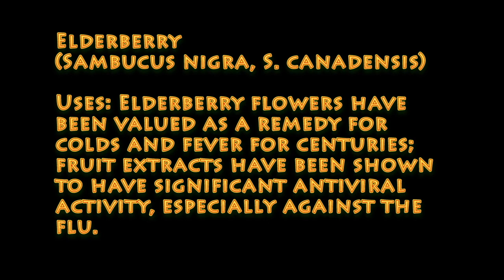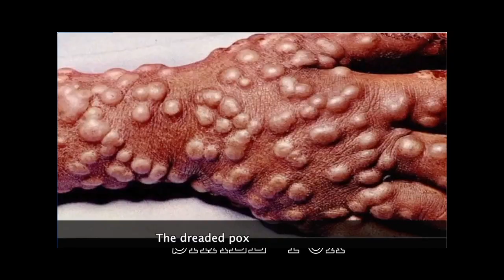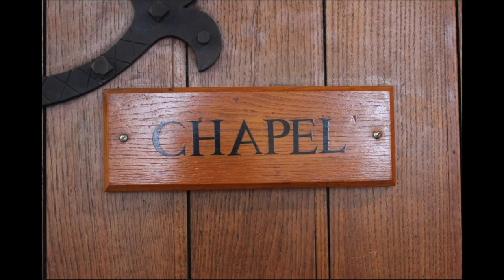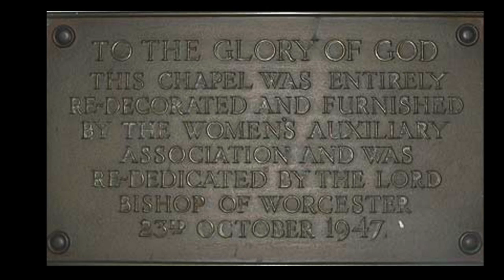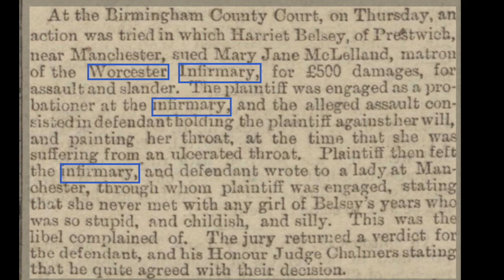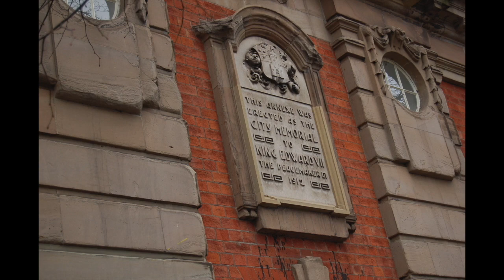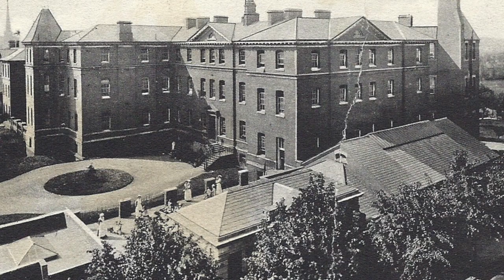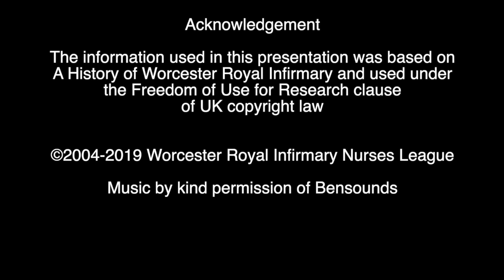*History of Worcester Infirmary revised 2020*